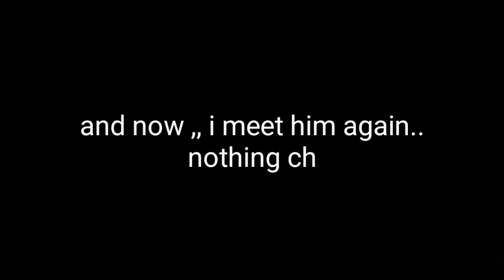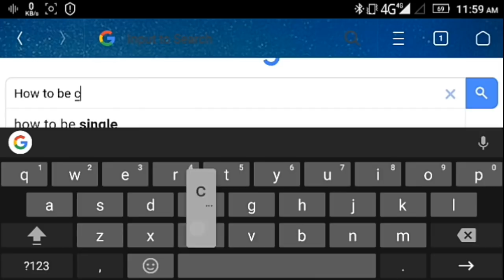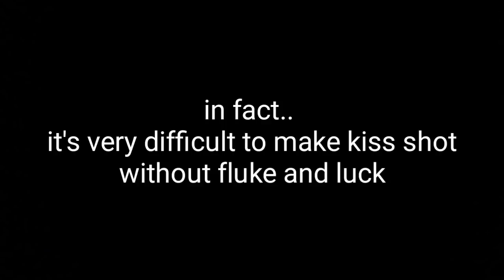I'm frustrating play 8 ballpool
well not too much trickshot as usual, because what? "little story" I've been made 5 hard shot, and editing was 80% complete , but suddenly my memory card was broken, and you know what, that was nightmare 😂

music link here 👇👇👇

may heart (01:30, 05:43)

happy birthday sounds (0:26, 04:30)

aye baby (03:25)

*want to show your skill to the world?
also we can promote your link
here the rules:

1.join fb grup
2. create post/upload your video with format
(your name) / (your country)
your link ( if you have)

I try to reply every comment if it not dirty word.. (I just know English)  sorry if I don't reply, maybe it doesn't appear on my notification

*can you give me some coins?
-sorry no 😂
*can you give me an account?
-sorry no
*can you play my account to top league?
-sorry no 😂

*you can give challenge
*you can request some tutorial
-but if I have a time 😥 coz I have work in real life 😁